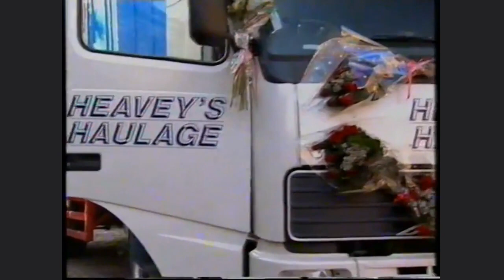Coronation Street: Les Battersby Scenes - Episode 272 (Includes Final Appearance of Maud Grimes)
This is mostly just Les in the background. He complains to Linda about the high gas bill. He talks about his 'friend' who's claiming benefits, Linda indirectly reminds him he could get two years for benefits fraud. Les and the street watch Derek's attempts to woo his wife Doreen. This does include the final appearance of Maud Grimes. I mean, Les is a good person to have your last scene with so good on you girl.  1st November 1999.